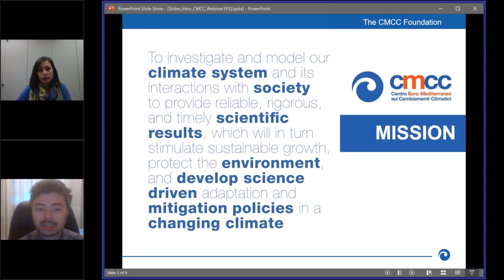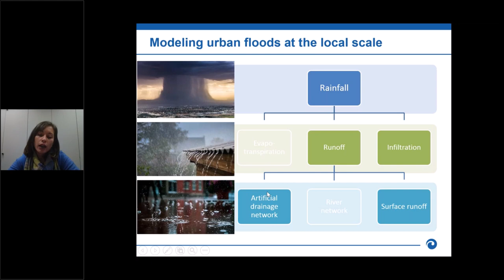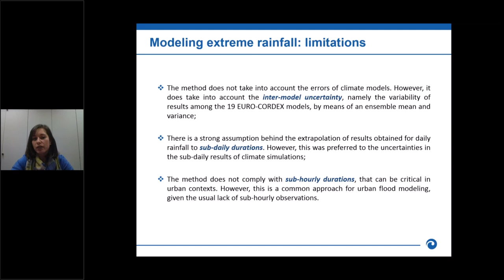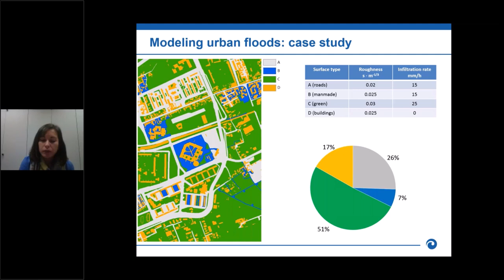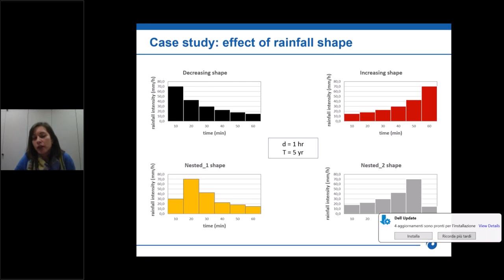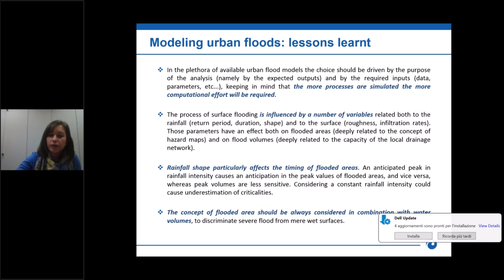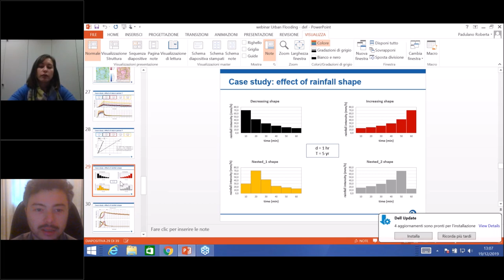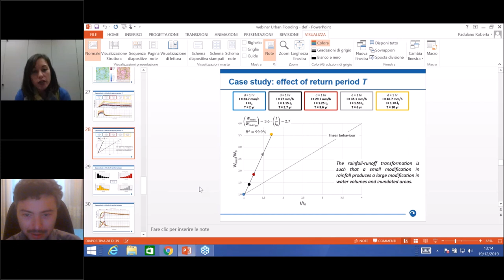Urban flood modeling in a changing climate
Pluvial flooding is one of the most challenging hazards posed by climate change in urban contexts. The most recent, cutting-edge literature suggests that the main difficulties lie in the scientific complexity of estimating the effects of climate change on the rainfall regime of small areas, on one hand, and in the technical complexity of modeling the transformation of rainfall into runoff within urban environments, on the other hand.

In the framework of the CMCC-REMHI strategic project URBAN-PRO, both topics were addressed in this webinar, providing suggestions, strategies and practical examples to move into the challenging world of urban flood modeling in a changing climate

CMCC Webinar | 19 December 2019 - h. 12:30 pm CET
Speaker
Roberta Padulano, Euro-Mediterranean Center on Climate Change, REMHI Division

Moderator
Mattia Amadio, Euro-Mediterranean Center on Climate Change, RAAS Division